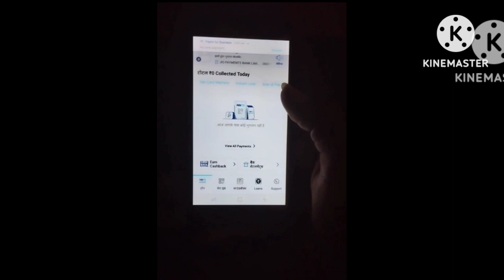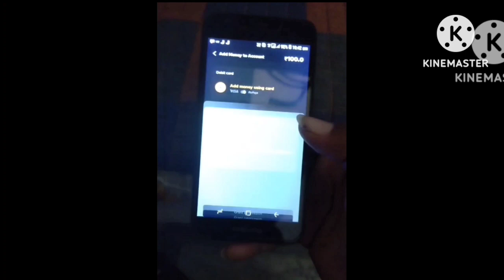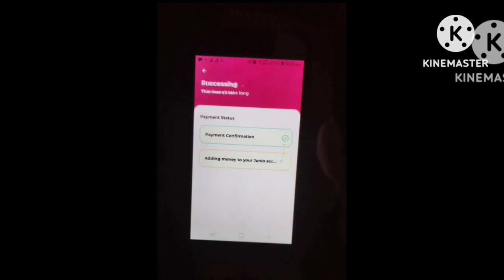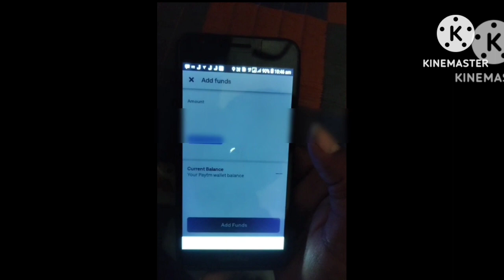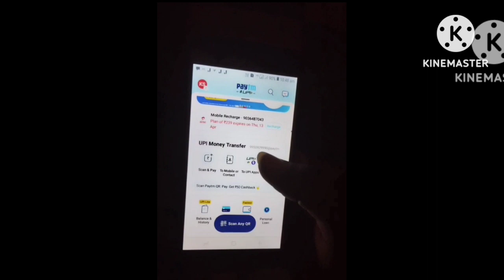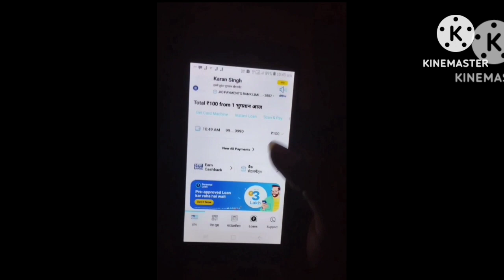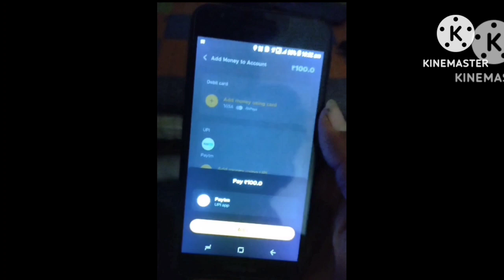👀fampay me unlimited -famcoins- kamay aasani se only 5 minete 👉 new trick 2023 "100% working"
👀fampay me unlimited -famcoins- kamay aasani se only 5 minete 👉

how to earn fampay coins
how to get free fampay coins
 how to get free famcoins
get free famcoins
fampay electricity offer
fampay 500 cashback offer
 fampay ka new offer
 fampay 500 cashback
fampay customer care number
fampay apk download
fampay download
 fampay card
fampay login
 fampay app download apk
 fampay apk download
famay spin me kya milta he
fampay spin
fampay spin Reward
fampay spin Reward
fampay reward
 fampay reffral karne se kya milta
fampay reffral reward
fampay saving fam pay me paise kaise kamaye fampay 7 day streak challenge fampay se paise kaise kamaye fampay spin fampay coins kaise badhaye how to use fampay coins fampay unlimited coins fam coin use fampay coins earn how to earn fampay coins free